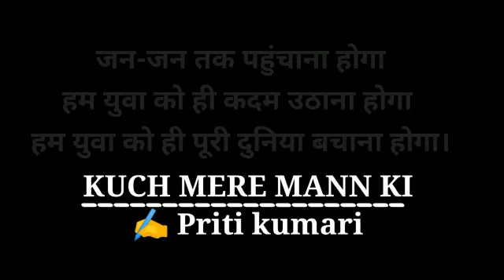World Population Day Poem in Hindi| World Population Day 2021|11th July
"देश में तेजी से बढ़ रही जनसंख्या"
               ( ✍️ Priti Kumari )

This video is related to :
world population day 2021
world population day song
world population day theme population day Poem on World Population Day
Poem in Hindi on Population
population poem 2021
World Population Day poem in Hindi
Poem in english for  students
poem status on World Population Day
World Population Day
short poem on world population in Hindi
Best Poem om World Population Day
In English
poem on population in hindi
english rhymes on population
hindi poem on population
hindi song on population population day song world population day
song population population
problem population
problem essay
World population
song population control
song population poem
World population day speech
English Poem on world population day poem on pollution in hindi Hindi Poem World population day status World population day poem World Population

Hello Friends,

Today's poem is dedicated to "World Population Day"

July 11th every year is World Population Day. This event has been celebrated for almost three decades and the aim is to focus the world’s attention on the importance of population issues.

I hope you all like my poem😊

Hit Like if you found this relatable ❤️
And share this one 😊

If you liked my poem , Comment down

Also press BELL  ICON so that you never miss Notification of my upcoming videos

Keep supporting me so I can continue provide you such contents 😊